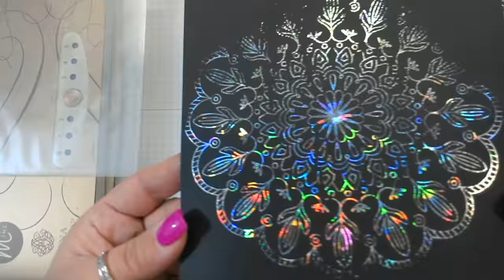using Foil Quill images without the Foil Quill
WRMK Foil quill Kelly Creates USB